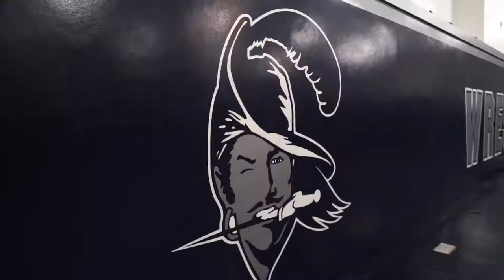Boarding School Athletics | Blair Academy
At Blair Academy, athletics are part of the fabric of our community. With numerous varsity, junior varsity and thirds teams and a wide range of recreational activities, our program promotes good health and well-being. Our athletics help student-athletes become community-minded leaders who embody integrity, humility, strong work ethic and good sportsmanship.

Blair Academy features a large variety of sports teams for high-school girls and boys, including cross country, field hockey, football, soccer, tennis, volleyball, basketball, skiing, squash, swimming, track and field, wrestling, baseball, softball, crew, golf and lacrosse.

To learn more about our prep schools athletics in New Jersey